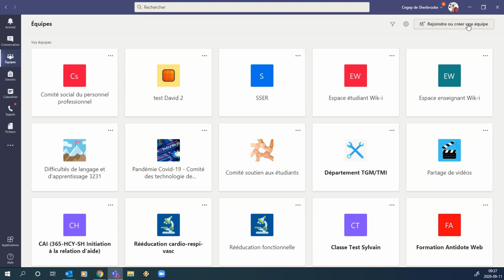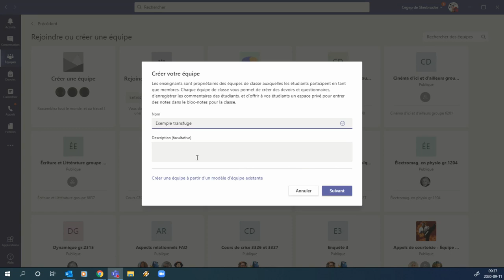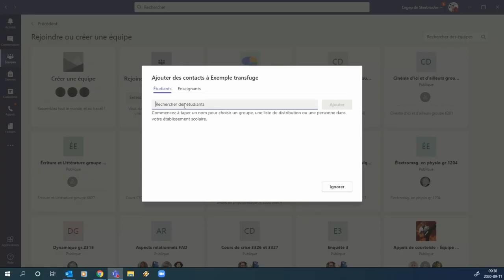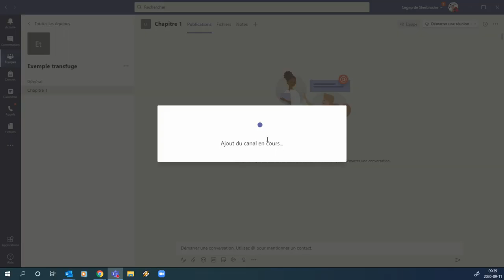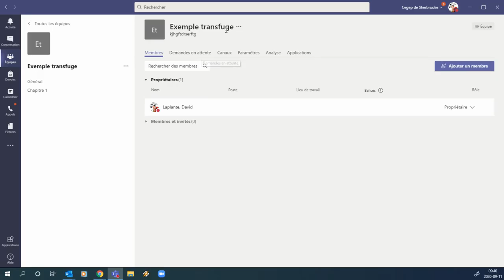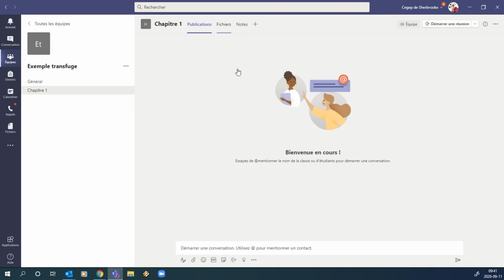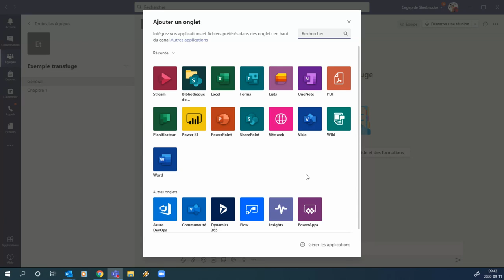M365 - Teams - Passer d'un cours Moodle à un cours Teams en quelques instants au Cégep de Sherbrooke